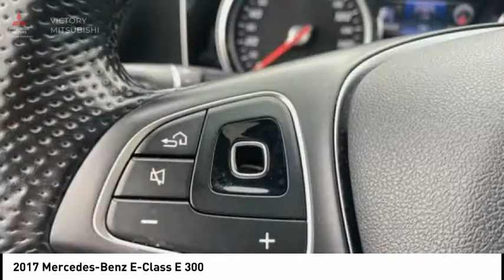2017 Mercedes-Benz E-Class Bronx NY 4582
2017 Mercedes-Benz E-Class E 300

Victory Mitsubishi
4070 Boston Road

Welcome to Victory Mitsubishi! We offer a combined inventory of 400 cars new and pre-owned vehicles and all come with a quality assurance inspection also our new cars have an unprecedented 10 year 100k mile warranty we also have vehicles car for any want or purpose. Come in to test drive this Mercedes-Benz E-Class E 300 today! *, 4MATIC.brbr2017 Mercedes-Benz E-Class E 300 4MATIC Gray 4D Sedan Save yourself Time and Money - Fill out a credit application online at victorymitsubishi.com and get pre-APPROVED! Same day delivery. View our entire inventory by visiting our virtual showroom at victorymitsubishi.com - Only 2 blocks away from Exit 13 off I-95 or Minutes from exit 7 on the Hutchinson Parkway. While we make every effort to ensure the data listed here is correct, there may be instances where the pricing, options or vehicle features may be listed incorrectly. Dealer cannot be held liable for data that is listed incorrectly. Visit Victory Mitsubishi online at victorymitsubishi.com to see more pictures of this vehicle or call us at today to schedule your test drive. please refer to dealers website for exact pricing and for any incentives that we my apply!br*